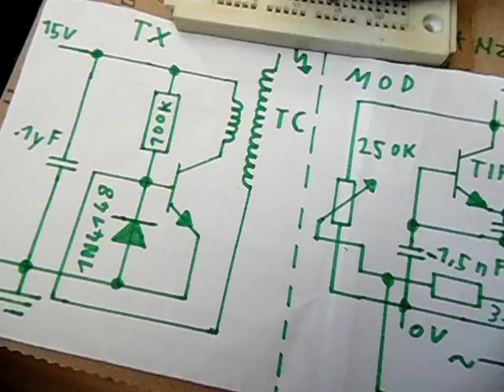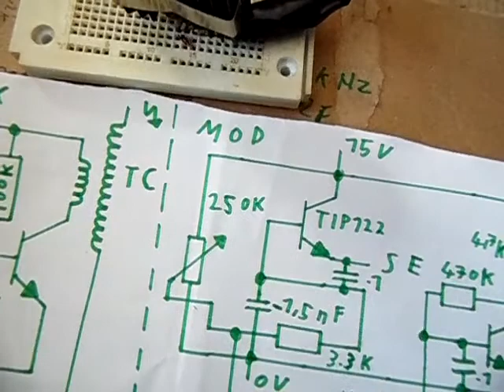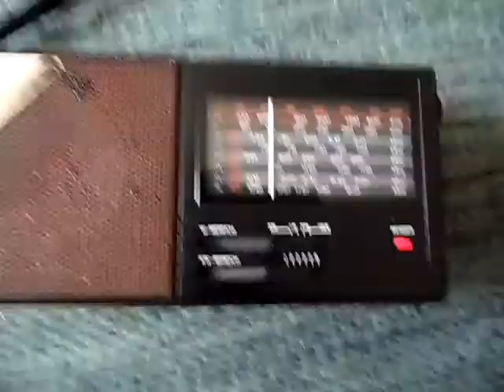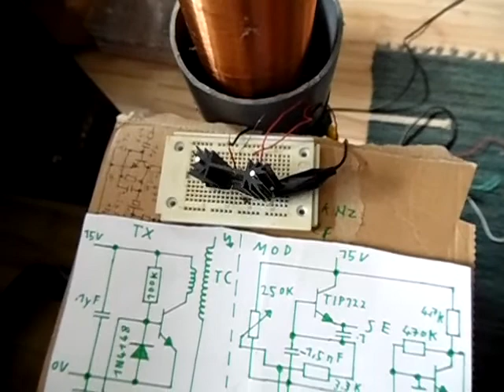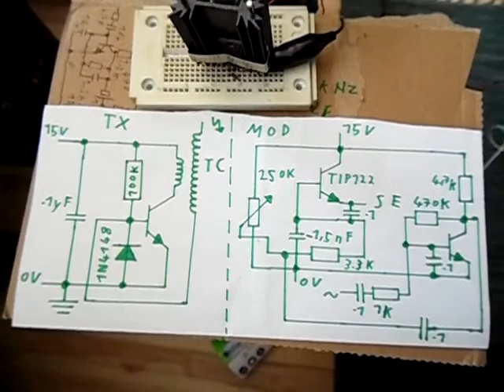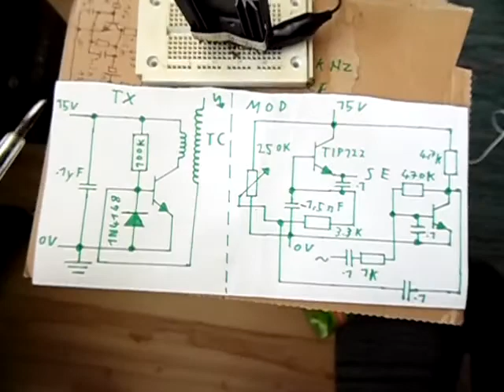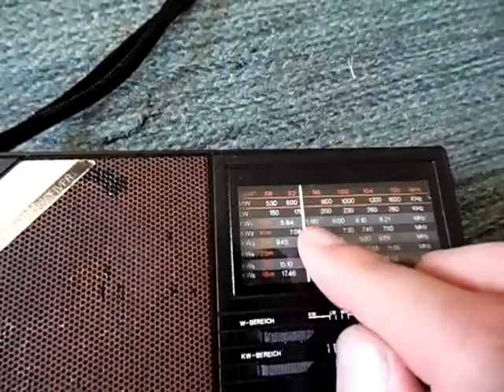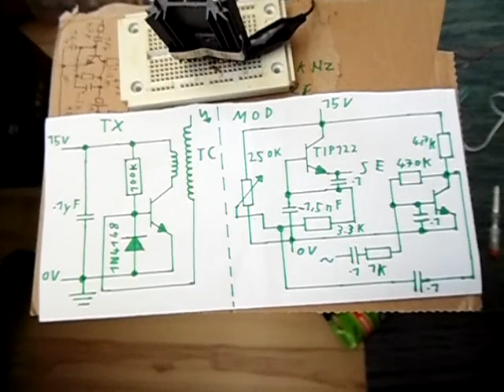Tesla Coil experiment 1